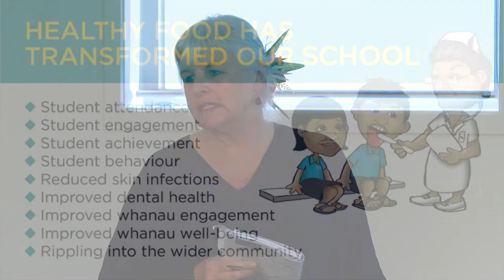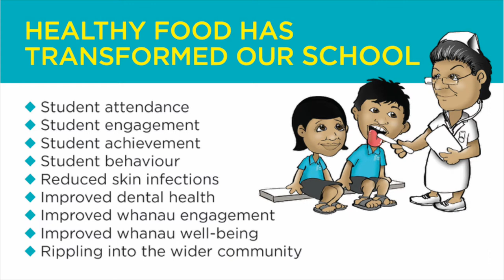School principal Susan Dunlop talks about how removing sugary fizzy drinks improved children's lives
Yendarra School Principal Susan Dunlop talks about the detrimental effects of sugary and fizzy drinks on children's health and wellbeing and how Yendarra School decided to make a positive change and become water-only. Mrs Dunlop spoke as part of Nelson Marlborough Health's Tap into Water initiative.